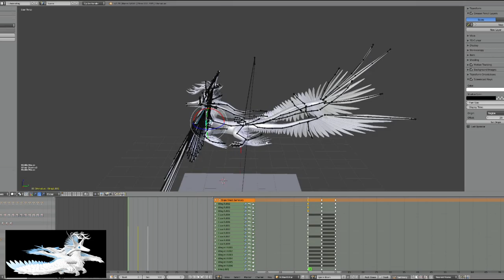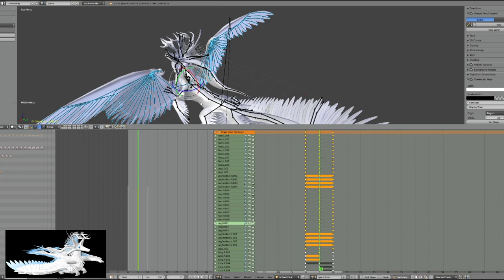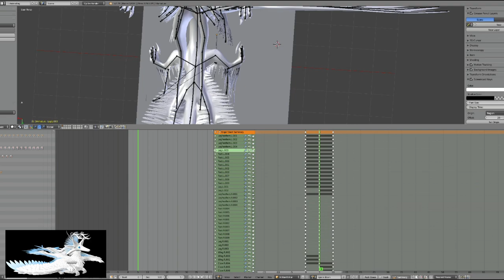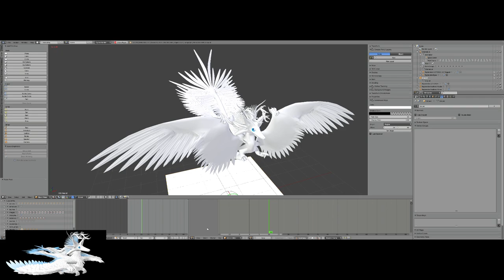Outer Space Move Down Animation Process Timelapse: How I Animate My Original Character Rapterokin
In this video, I work on the outer space down movement animation, for my original character, Rapterokin. If you have any questions regarding how my animation process is done, or if you want to learn more about the lore of my characters and fantasy world building, feel free to leave a comment with questions. This video showcases a part of my 3D animation and character design process in Blender, a free and open-source 3D computer graphics software. The work was done on 4/13/2024.